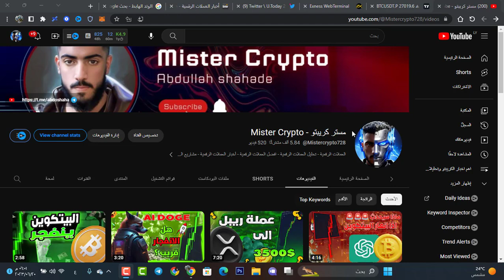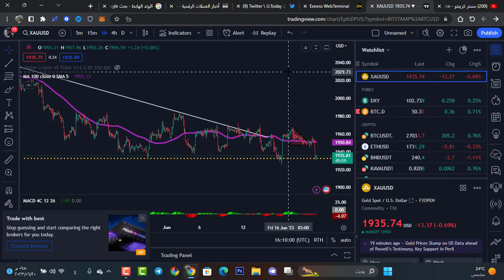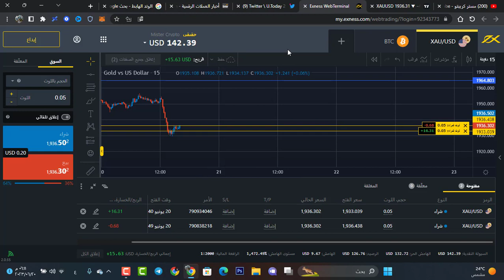البيتكوين !!! شاهد قبل الغد (كسر الى أعلى ام الى الأسفل !! 🤯😱) !! Bitcoin News